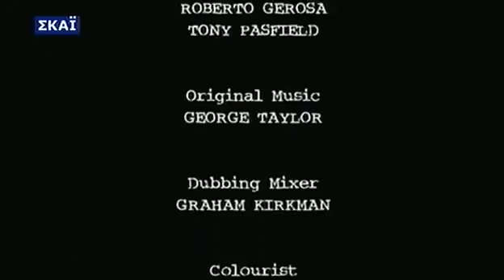Deicide - Death Metal Murders Documentary Part 5/5